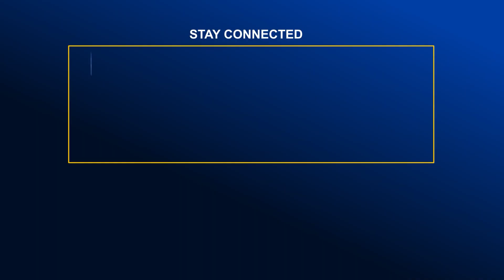কুমিল্লায় বার্ষিক ক্রীড়া প্রতিযোগিতার পুরস্কার বিতরন | Global TV News